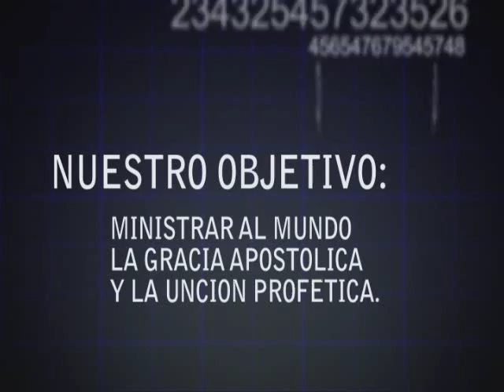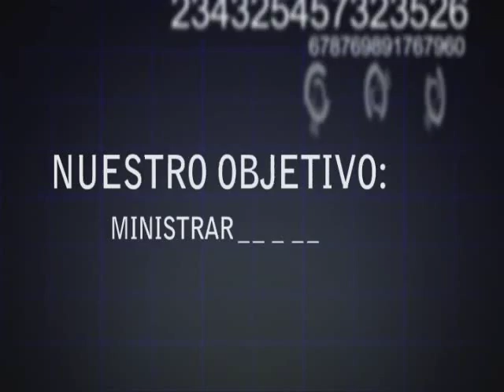24 ANIVERSARIO DE MISION DIVINA DERRAMAMIENTO NOV 8,2009 1